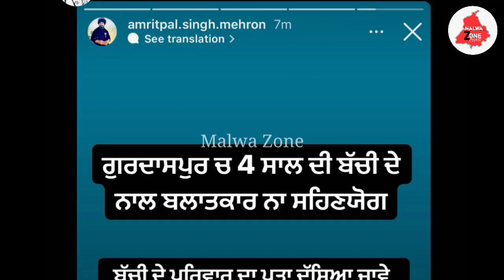Gurdaspur ਮਾਮਲੇ ਤੇ Amritpal Mehron ਦਾ ਵੱਡਾ ਐਲਾਨ | Latest News Of Gurdaspur